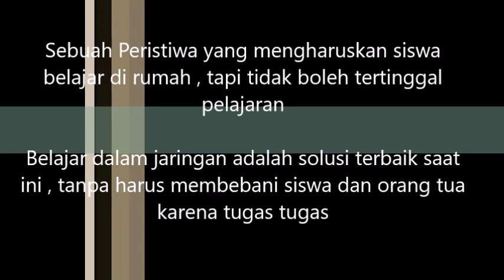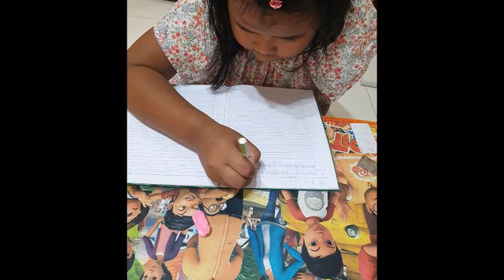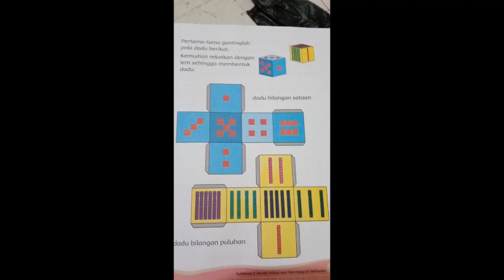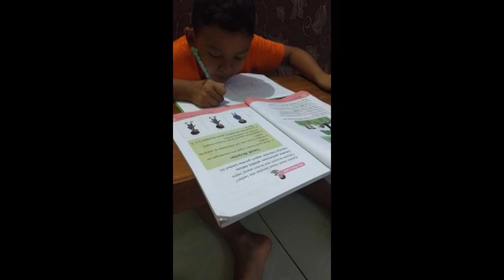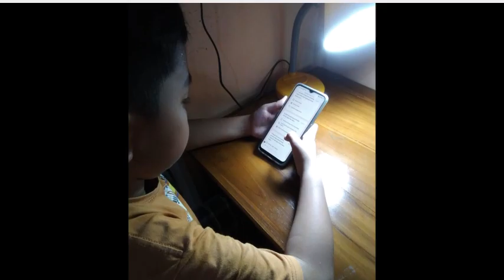Pembelajaran Daring di Rumah Siswa Kelas 1 SD Negeri Pati Kidul 01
Ketika Peristiwa mengharuskan siswa belajar di rumah, peran serta dan kerja sama dari orang tua , guru dan siswa sangat dibutuhkan. Pembelajaran yang menyenangkan bisa dimana saja dan dengan teknik apa saja. Praktek di rumah dan daring secara online adalah solusinya.